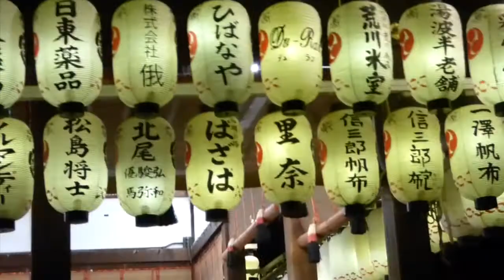While in Kyoto, Japan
Kyoto was Amazing and I couldn't resit taking a few video recordings while there. Honestly the entire city looks like a scene from a movie or it was pulled out of a painting!